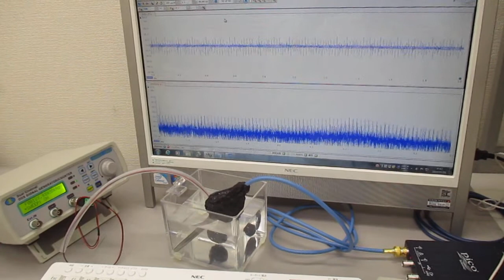超音波発振システム（１ＭＨｚ、２０ＭＨｚ） Ultrasonic-labo